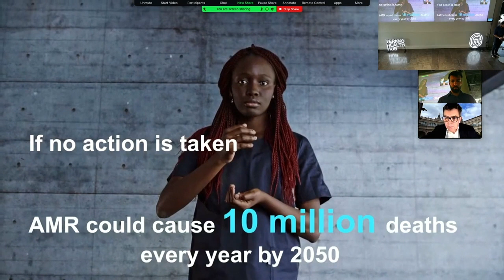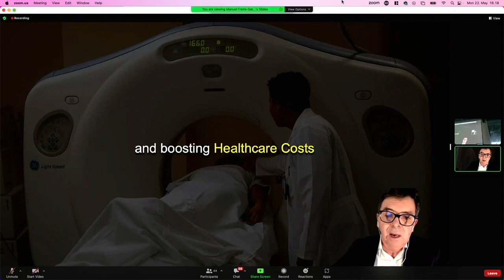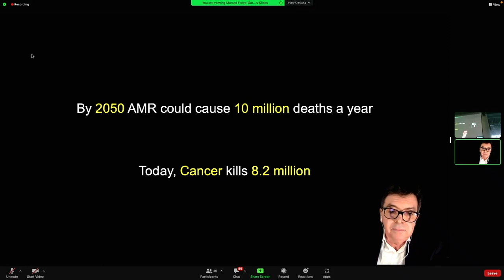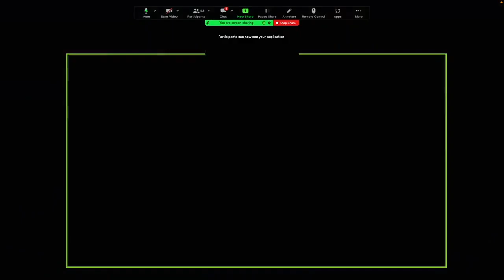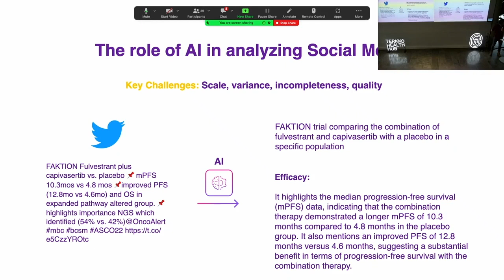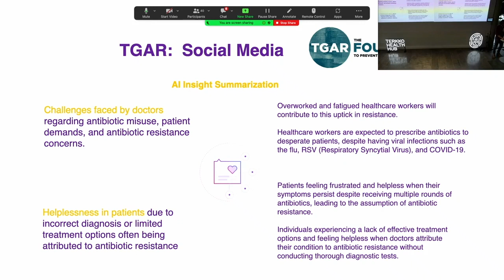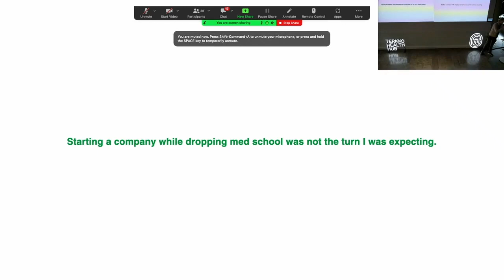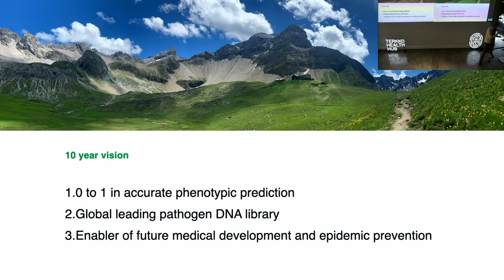Artificial Intelligence & Antibiotic Resistance - Health Talks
This event is organized in cooperation with the Global Antibiotics Resistance Foundation (TGARF).

What:
The revolution of collecting digitalized health data created an increasing amount of data that can help to develop better healthcare and innovative solutions for patients and healthcare professionals.
Innovative companies are using new methods, with software (AI) and hardware, to collect and use this health data for developing solutions to curb antimicrobial resistance (AMR) or using the data for Patient Information systems.
In this session, we will discuss how some companies are using those new methods in relation to AMR.  Furthermore we will discuss the effect of AMR in general.

Agenda:

16:00 - 16:15:  Welcoming words by Terkko and The Gar Foundation
16:15 - 16:30:  Manuel Freire-Garabal -  AMR, the general approach on antimicrobial resistance in general and the existing situation
16:30 - 16:45:  Nikhil Banerjee - Use of AI in automating research on social media
16:45 - 17:00:  Sam Sihvonen - Innovative analysis to curb antibiotics resistance
17:00 - 17:15:  Susanna Esposito - research on "the Role of Artificial Intelligence in Fighting Antimicrobial Resistance in Pediatrics”
17:15 - 17:30:  Q&A

Speakers:
Dr. Manuel Freire-Garabal MD. PhD. FRSM - is Professor of Pharmacology at the School of Medicine of the University of Santiago de Compostela (USC).
He had executive and advisory responsibilities in several companies and organizations dependent on the USC, European Union, United Nations, and the Spanish government. He is an expert in drug discovery and development and cutting-edge technologies applied to healthcare and medical education. Manuel has authored more than one hundred scientific articles and twenty books. He contributed to different media like Times Higher Education, Azad News, UC Berkeley and University of Harvard blogs. He is a fellow member of the Royal Society of Medicine. Manuel has received more than twenty awards, amongst them, Grand Cross of the Royal Order of Banu Assaf, Golden Medal of the Compostela Group of Universities, Golden Medal of the Association of Former Students and Friends of the USC, and the Royal Academy of Medicine and Surgery of Galicia.

Prof. Susanna Esposito is a Full Professor of Pediatrics, Director of Specialty School of Pediatrics at the School of Medicine and Director of the Pediatric Clinic of the University of Parma.
 She is President of the World Association for Infectious Diseases and Immunological Disorders (WAidid) since 2014 and Chair of the Technical Committee in Infectious Diseases and Vaccination of the Italian Society of Pediatrics since 2021. She won several postgraduate awards; she has been International Editor of The Paediatric Infectious Disease Journal (since 2005), Associate Editor of BMC Infectious Diseases (since 2009), Associate Editor of Human Vaccines & Immunotherapeutics (since 2010), Associate Editor of Journal of Clinical Virology (since 2012) and Editorial Board Member of several peer-review journals. Prof. Esposito’s research has focused on vaccines, respiratory tract infections, antinfective therapy and emerging infections. Her research activities has led to the publication of more than 600 articles in international journals reported by PubMed with an h index of 69 (Scopus) and an impact factor 6,000.

Nikhil Banerjee  - is the founder and CEO of innate AI.
Innate is an AI-powered insight and knowledge creation platform for healthcare. Innate combines AI-driven social listening and knowledge extraction capabilities to generate patient insight reports for healthcare. These reports can be used to understand unmet needs, patient journeys, patient reported outcomes, etc. to develop better therapies, support tools and engagement strategies.

Sam Sihvonen - is the co-founder of Solu.
Solu makes genetic information about genotypic pathogen analysis accessible and helps to treat, track and prevent infections. Sam got the idea for Solu while studying at the medical school. He has studied medicine, computer science and business and ran multiple programs in the Finnish startup scene. Prior to Solu, Sam worked on clinical research in a digital mental health startup. Sam is a foodie, ultramarathoner and guitarist.

Hosts:
Rashad Ismayil - Head of Partnerships at Terkko Health Hub
Marcello van Rossum, an Ambassador of TGARF.  He was previously involved in several healthcare-focused panels in international settings, for example, in Japan, The USA, the UK and the Nordics.